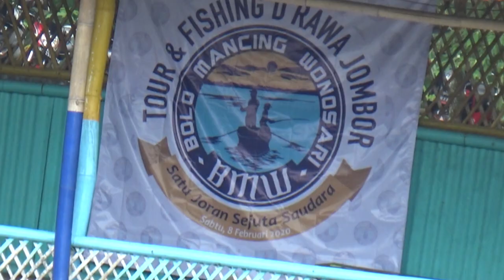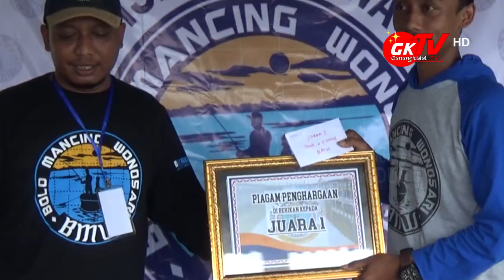BOLO MANCING WONOSARI ADAKAN TOUR & FISHING 2020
Gunungkidul TV - Perkumpulan Komunitas Bolo Mancing Wonosari, pada awal tahun 2020 mengadakan tour and fishing d'rawa jombor. Kegiatan yang diadakan 8 Februari 2020 ini diikuti oleh 100 anggota Bolo Mancing Wonosari se Kabupaten Gunungkidul dan Klaten.

Kegiatan yang diadakan di salah satu rumah apung di Rawa Jombor Klaten ini, seluruh anggota Bolo Mancing Wonosari berlomba-lomba untuk mendapatkan ikan terbanyak, dikarenakan even dilaksanakan dalam sistem perlombaan.